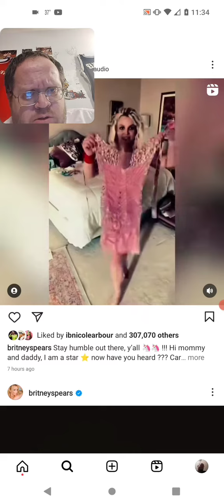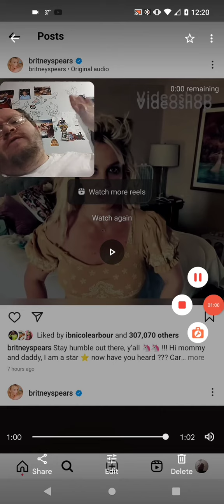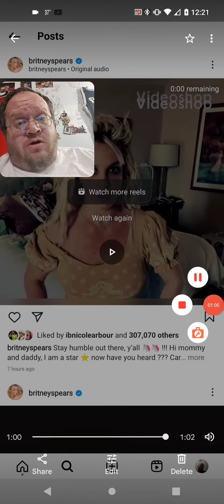Britney Spears What Did I Just Watch